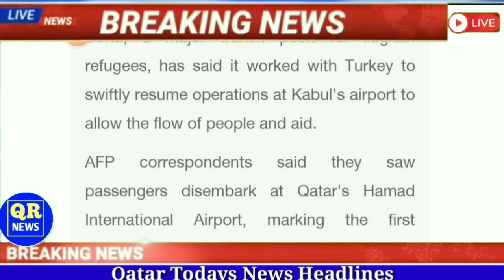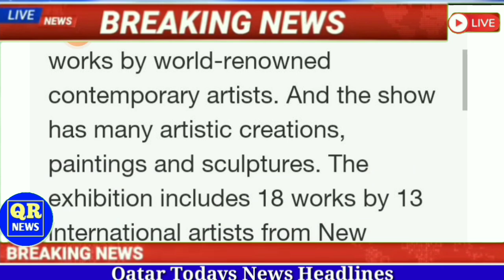💥कतर के लिये महिनो बाद इस देश से फ़लाइट उड़ान भरी ¦¦ Qatar Important News ¦¦ Qatar News Updates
⏩QatarNews
QatarBreakingNews
QatarTodayNews
QatarHindiNews
QatarNewsHeadlines
QatarNewsUpdates
QatarKhabar
Qatar_Khabar
QatarImportantNews